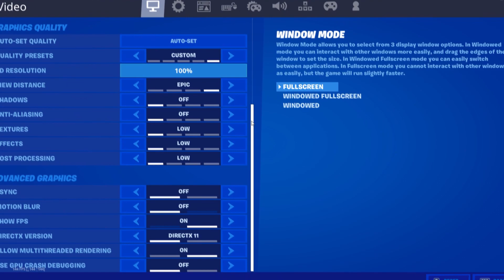*BEST* Controller Settings For COMPETITIVE PLAY In Fortnite!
NEW *BEST* Controller Settings For COMPETITIVE PLAY In Fortnite!(XBOX/PS4/PC)

Dont Forget To Turn On That Bell 🔔!

If You Want More Videos Give Me Some New Suggestions Down Below In The Comments Section!

I Play Modern Warfare But Mostly Fortnite!